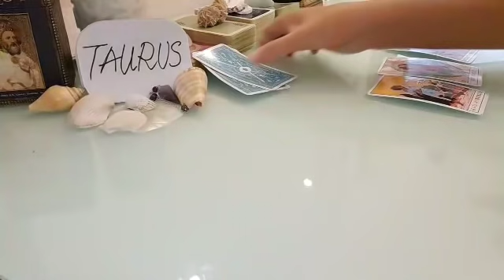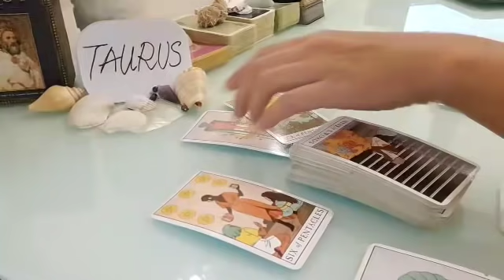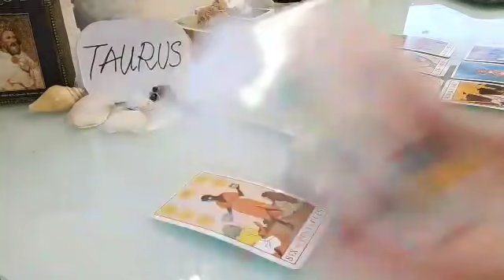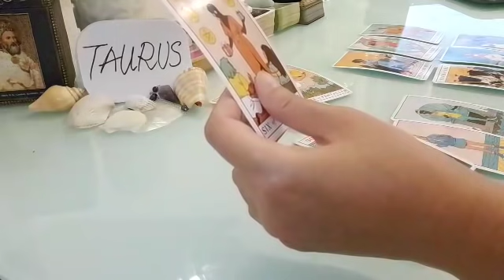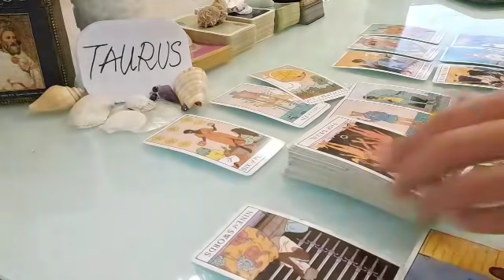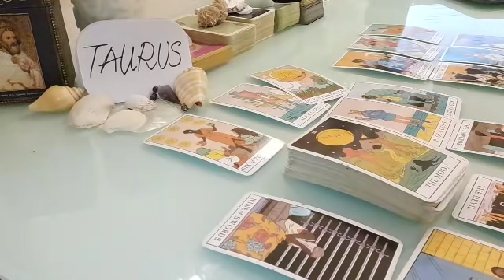TAURUS ❤ THEY SECRETLY WANT TO CONFESS TO YOU THAT....❤ JULY 2021 LOVE MONEY TAROT GUIDE